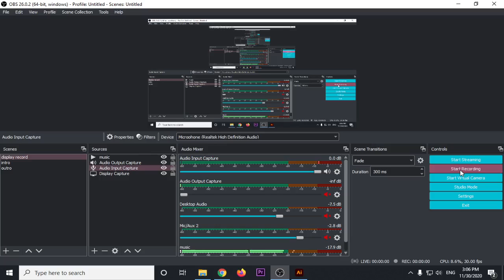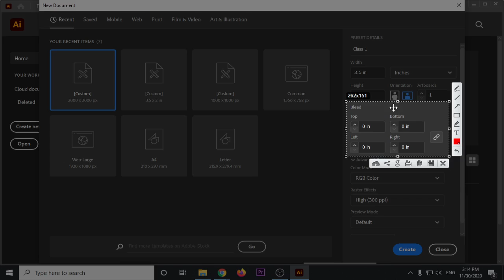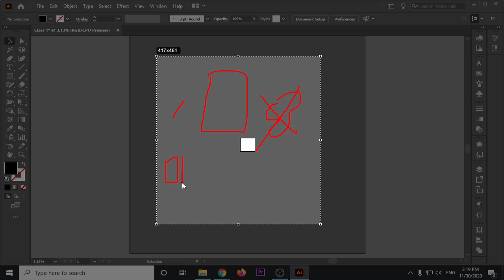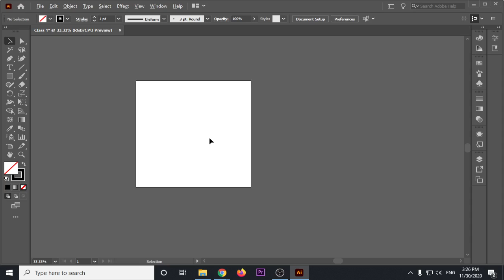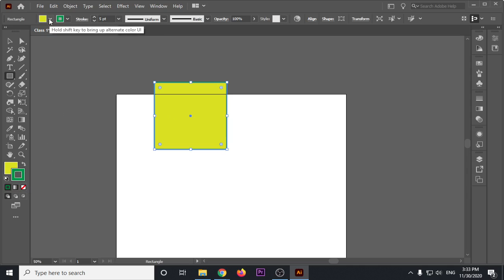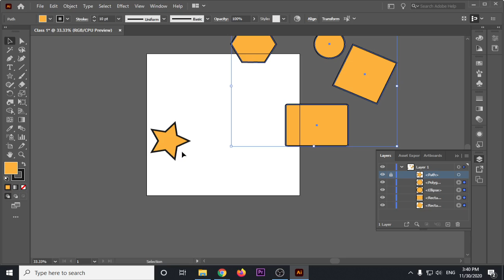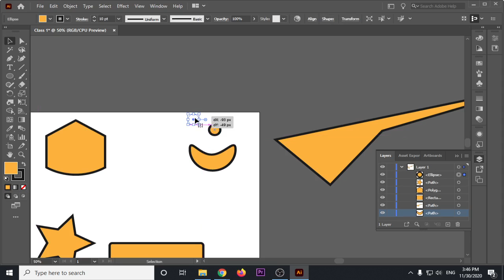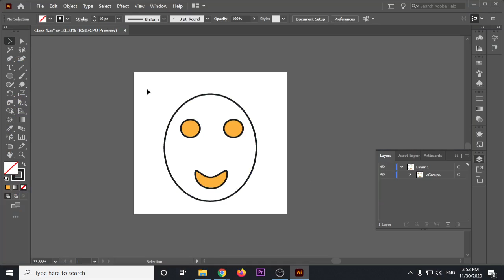Adobe Illustrator 2021 for Beginner Freelancer | Bangla Tutorial | Class #1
আমাদের ফ্রি গ্রাফিক্স ডিজাইন Illustrator কোর্সের Playlist । এই  Playlist  এ গেলে A-Z step by step টিউটোরিয়াল সাজানো পাবেন।

► Graphics Designing Adobe Illustrator 2021 Full Course in Bangla | AF360 - Free Online Graphic Design Courses

Md. Al Faysal